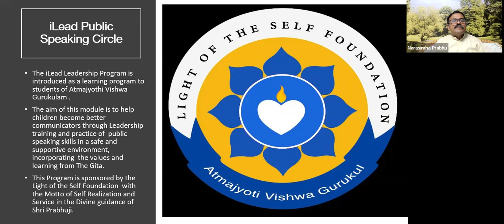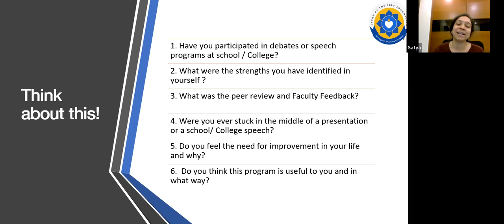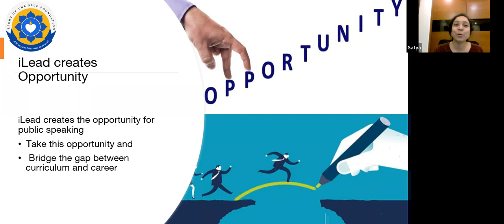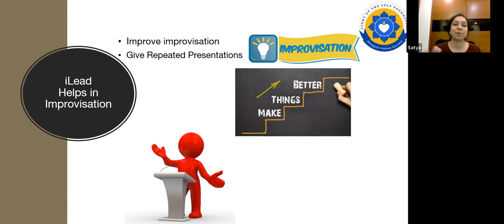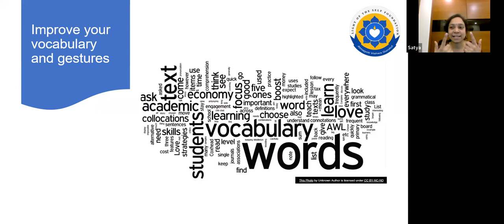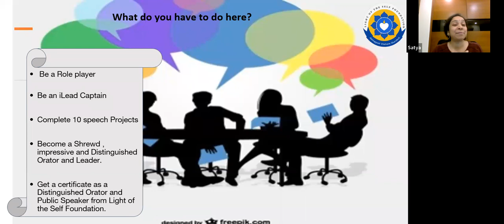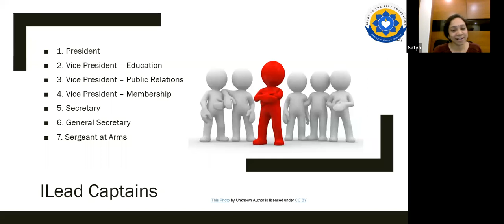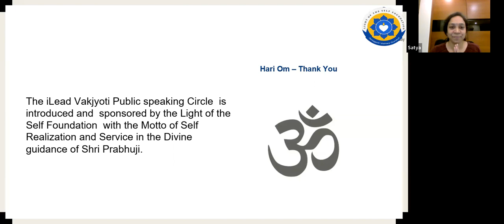SPEAK TO LEAD - Session 2 - Orientation Session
"SPEAK TO LEAD" is a comprehensive speaking course offered FREE by Light of the SELF Foundation through its "iLead Youth Leadership Program" (iLead Vakjyoti Circle)